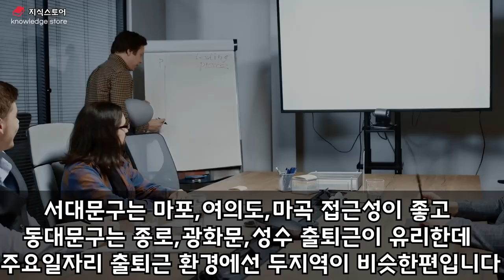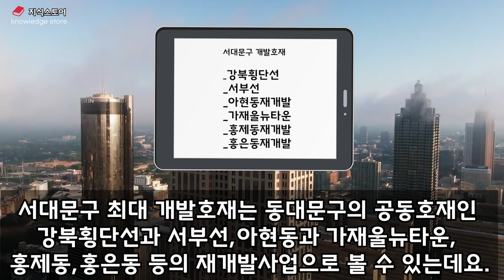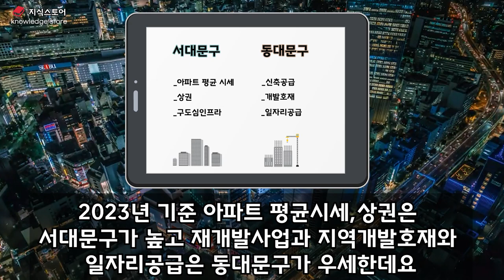부동산입지비교 서대문구 vs 동대문구 여러분의 선택은?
부동산입지분석
서대문구 vs 동대문구

동서대표중급지 서대문구 vs 동대문구 여러분의 선택은?

여러분은 서대문구와 동대문구중 어느곳을 선택하실건가요? 댓글로 여러분의 의견을 남겨주세요!